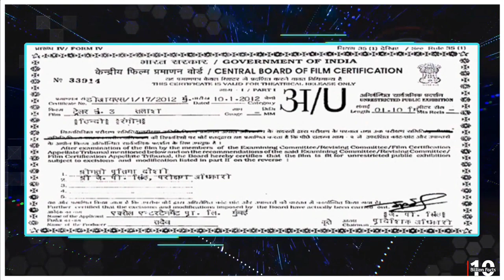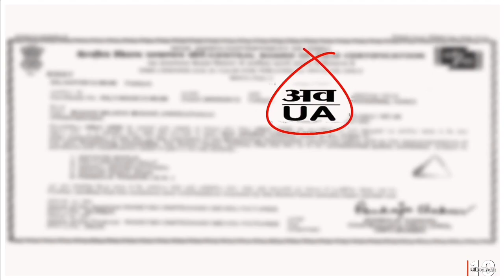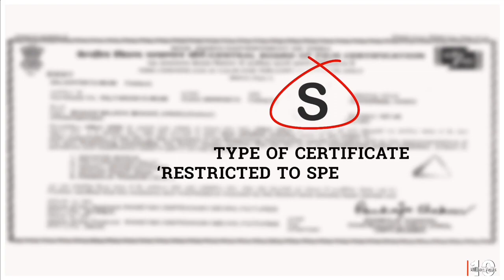भारत दूसरे देशों से कचरा क्यो खरीद रहा है? | Why India Is Buying Garbage | Fact Video | Amazing Fact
भारत कचरा क्यो खरीद रहा है? | Why India Is Buying Garbage | Amazing Facts | Fact

it's fact new video
what the facts new video
take unique new video
amazing facts about India
Random facts video

10 Billion Facts :- This channel is all about facts and motivation. Note:- This video is only for the purpose of sharing the information or knowledge not to hurt with the feelings of anyone.

Today you will see this facts video in Hindi And together "भारत कचरा क्यो खरीद रहा है? | Why India Is Buying Garbage | Amazing Facts | Fact"

1) This video has no negative impact on the original works (It would actually be positive for them)
2)This video is also for teaching purposes.
3) It is not transformative in nature.
4)I only used bits and pieces of videos to get the point across where necessary. 5) Some images are also used just for giving the clearance about the topic to the viewers.

Chapters
0:00 Fact No. 1
2:49 Fact No. 2